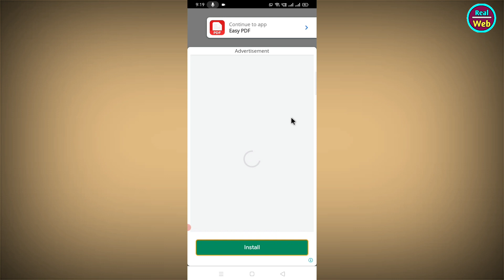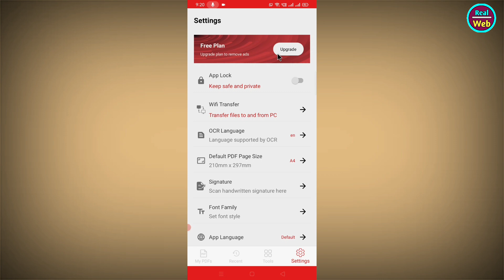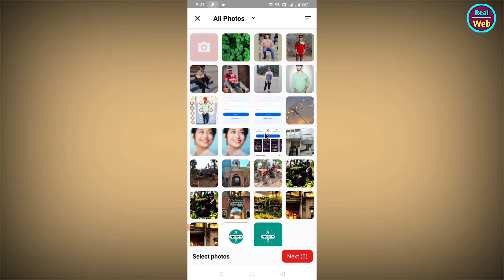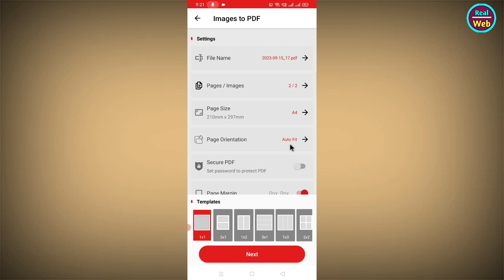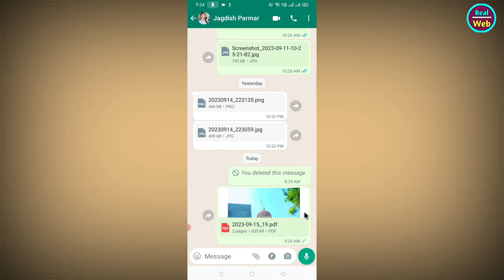Easy Pdf App Kaise Use Kare || How To Use Easy Pdf App || Easy Pdf App Kaise Chalaye